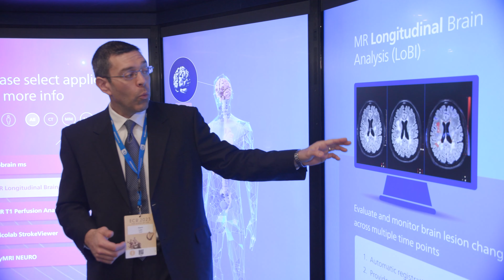Welcome to the Philips@The Blue Level at ECR2023!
Today, we opened Philips@The Blue Level (Level 2) at ECR2023 and it has been fantastic to see our customers so engaged as we joined together to discuss the latest trends and technological advances. Watch our highlights from day 1.